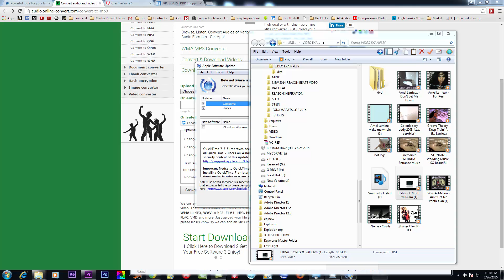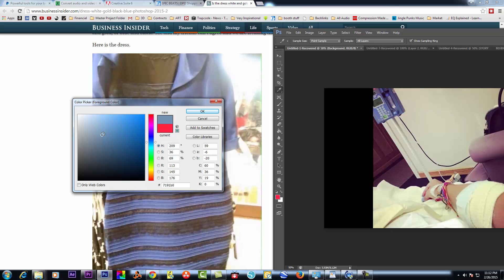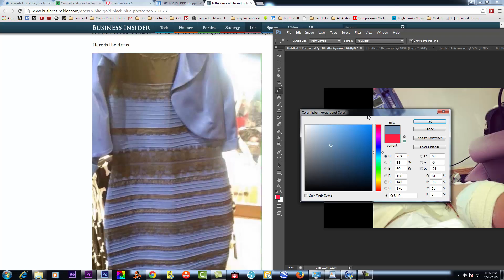The Science of That Dress! What Colour Is This Dress? Why do we see differently?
The Science of That Dress! What Colour Is This Dress? EXPLAINING THE WHITE AND GOLD BLUE AND BLACK DRESS Is the dress white and gold or black and blue? What I would like to understand is why when I first looked at it the color was white and gold, then when I turned away to have my son look at it, it was blue and black, FREAKYYYYYYY!

The dress first appeared on Tumblr with the caption, "guys please help me - is this dress white and gold, or blue and black? Me and my friends can’t agree and we are freaking the f**k out."

In short, some people see a dress that is blue and black, some see a dress that is white and gold, and some see one combination and later see another. According to one poll on Buzzfeed, 74% see white and gold.

So we put the dress to Photoshop, a program that should not be susceptible to variations in genetics or eye strength, to see what it sees.

Here are the results and they are fascinating. Basically, one of the colors falls on the black/gold border and the other falls on the blue/white border. At this point it appears to be just how your eyes adjust to the mix of colors. If your eyes are more sensitive to blue and black, that's what you see, if they are more sensitive to the lighter colors, that is what you see.